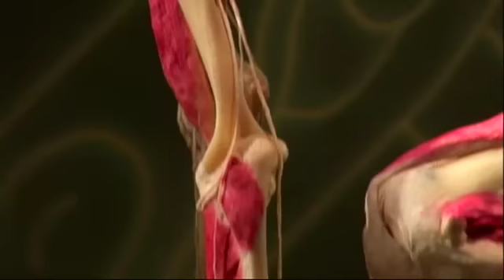BODIES REVEALED exhibition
BODIES REVEALED provides the public with an opportunity to see inside carefully preserved real anatomical specimens and learn the detailed structure and function of the human body.